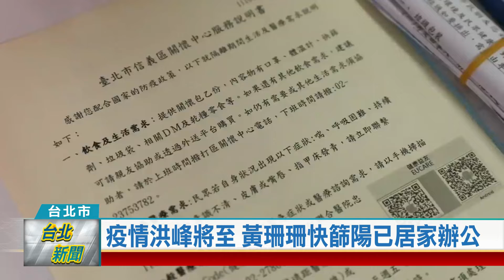(台北市/疫情防治)20220511 疫情洪峰將至 黃珊珊快篩陽已居家辦公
疫情持續發展，台北市長柯文哲預估疫情洪峰在5月16日，屆時台北市單日可能有4萬5千人確診，就像打橄欖球準備接受撞擊。而同為防疫第一線的副市長黃珊珊，驚傳快篩陽性，她坦言早有心理準備，目前已採居家辦公。

台灣每日確診突破5萬，台北市也首度破1萬例，市長柯文哲評估5月16日可能迎來洪峰，單日4萬5千人確診，就像打橄欖球準備接受撞擊，撐過去壓力就會開始下降。

由於確診人數暴增，柯文哲也宣佈社區診所投入居家照護，即日起先在中山、萬華、文山、北投區試辦，PCR陽性就在家裡，由社區診所協助後續諮詢、領藥等服務，盡量讓醫療體系發揮最大功能。

只是這套社區診所服務，可能要先由副市長黃珊珊親自體驗，因為她5月11日上班前快篩陽性，目前已採居家辦公，而柯文哲也立即快篩，結果呈現陰性，行程照舊，防疫工作不間斷。